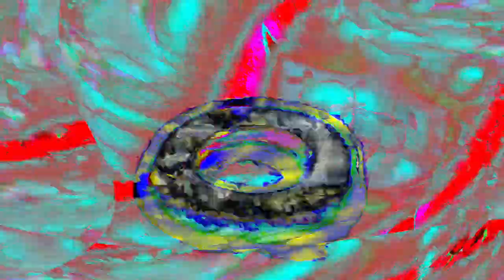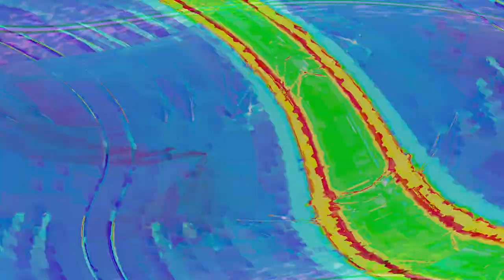[EPILEPSY WARNING] Movie 24 04 28 07h54m20s